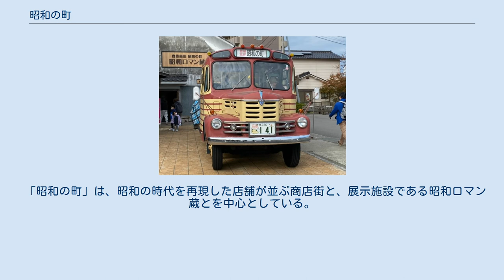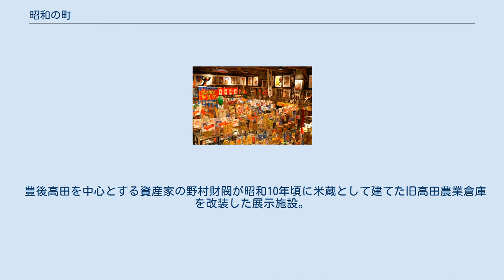昭和の町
新町通り商店街 駄菓子屋の夢博物館 館内画像1（2005年4月29日） 駄菓子屋の夢博物館 館内画像2（2005年4月29日） 昭和ロマン蔵 入口 ダイハツ・ミゼット（手前2台）とマツダ・キャロル（2003年7月） ボンネットバス 昭和の町（しょうわのまち）は、大分県豊後高田市にある昭和30年代の町並みを再現した地区である。
 豊後高田市中心部の商店街は、昭和40年代までは国東半島で最も栄えた商店街であったが、その後、大型店の郊外への出店や過疎化のために衰退し、近年では、「犬と猫しか通らない」と言われるほど寂れた状態となっていた。
 「昭和の町」は、この商店街に賑わいを取り戻すために2001年（平成13年）に始められた町おこしで、衰退のために建て替えが進まず、昭和30年代以前の古い建物が約7割も残っていることを逆手にとって、中心商店街に昭和30年代の町並みを再現したものである。
 2001年に、9店の商店が昭和30年代をイメージした外観に戻したことから始まり、2006年には38店に広がりを見せ、27万人の観光客が訪れるまでになった。
地方都市再生の成功例として全国から注目されており、2006年には第2回JTB交流文化賞優秀賞を受賞している。
 2007年5月28日には、昭和の町の活性化を中心とした『豊後高田市中心市街地活性化基本計画』が内閣総理大臣の認定を受けた。
 2009年7月には、昭和の町に待望の昔懐かしいボンネットバスが導入された。
土日祝日は無料運行されており、広域観光、広告宣伝に活躍している。
使用されている車体はいすゞ・BX141型バスで昭和32年式のものが使用されている。
昭和44年に廃車となり平成18年まで秋田県で放置された車両を広島県福山自動車時計博物館が譲り受けたのち、修復作業が行われ、現在は昭和の町のシンボルとなっている。
 また、最近では、昭和の町を構成する商店街である『玉津地区』において、高齢者が楽しく過ごせるまちづくりをコンセプトとした、『昭和の町玉津プラチナ通り』の取り組みを進めている。
 「昭和の町」は、昭和の時代を再現した店舗が並ぶ商店街と、展示施設である昭和ロマン蔵とを中心としている。
 豊後高田市中心部の8つの商店街（新町1丁目商店街、宮町商店街、新町2丁目商店街、稲荷商店街、中央通り商店街、駅通り商店街、銀座街商店街、中町商店街）に、下記の4つの「昭和の再生」を目標として昭和の時代を再現した38の店舗が並んでいる。
 豊後高田を中心とする資産家の野村財閥が昭和10年頃に米蔵として建てた旧高田農業倉庫を改装した展示施設。
豊後高田市が取得する以前は農協が所有。